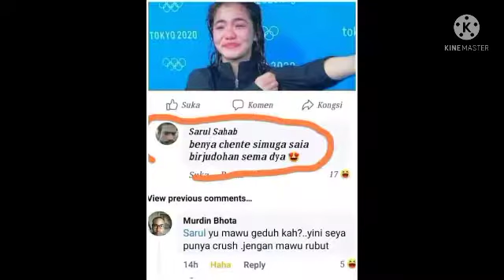Meme Ya Ya Ya#12